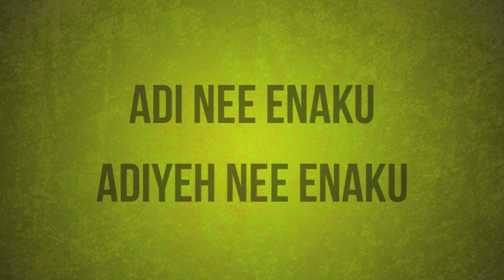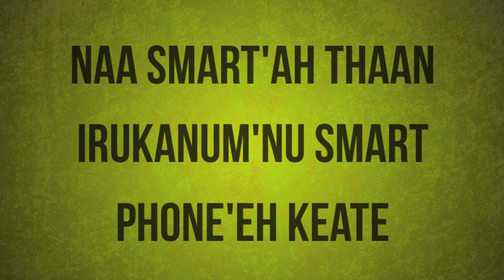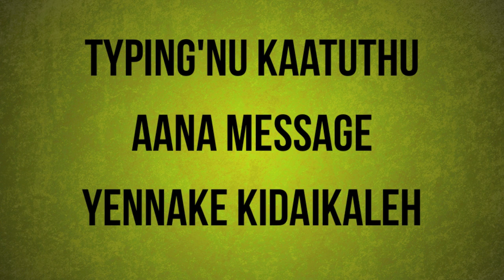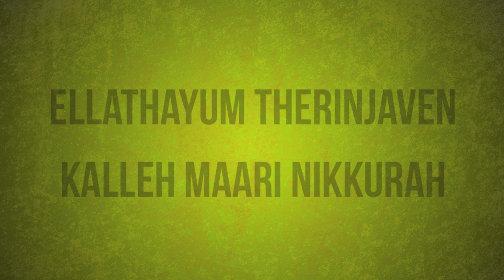Sofia - KlangKai x Rabbit Mac // Official Lyrics Video 2015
Second single taken off the album
Performed by PSYCHO.unit's latest Label Mate KlangKai and featured by Rabbit Mac.

SOFIA Callertunes:

Maxis:
Intro       434319
Rabbit    434320
Type *131* CODE # press CALL/SEND

DiGi:
Intro        1505467
Rabbit     1505468
CT space CODE # press CALL/SEND to 20000

Celcom:
Intro       232450
Rabbit    232451

U-Mobile:
Intro       615530
Rabbit    615531
Type CT space CODE and CALL/SEND to 28118

Composed by:
Rabbit Mac

Lyrics by:
DJ.Gan, Rabbit Mac and KlangKai.